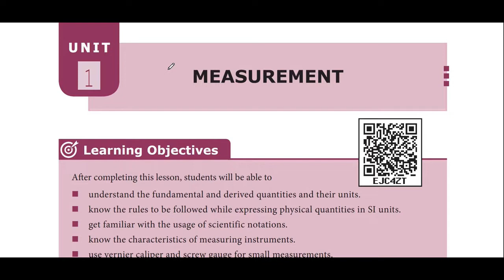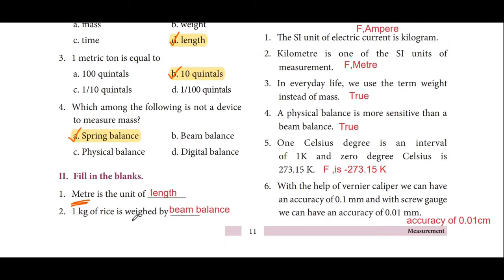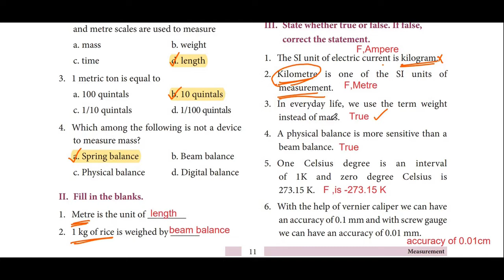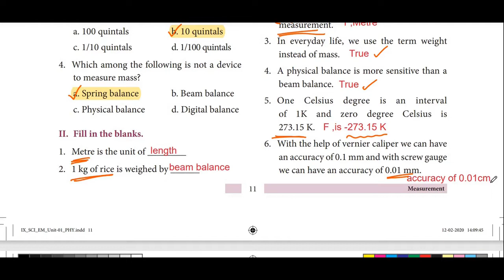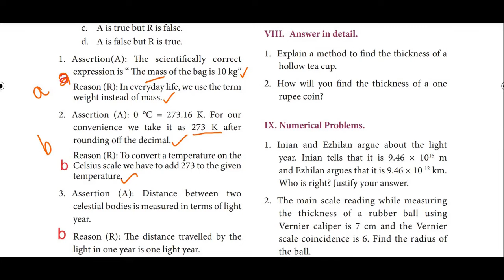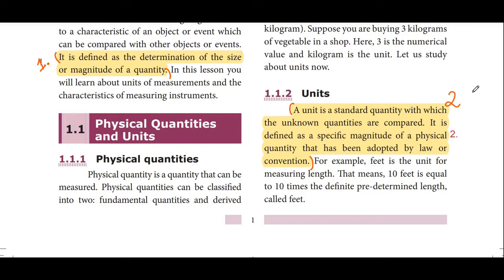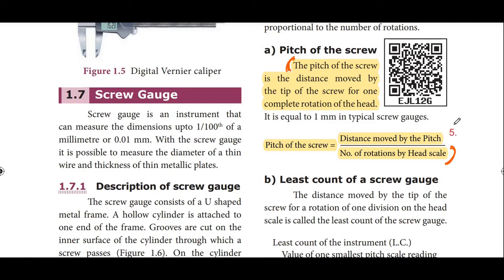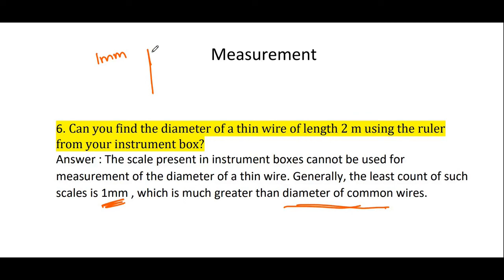Measurement | 9th std science | unit 1 | Book back question with answers | physics | part 1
9th std science | Measurement | 1st Lesson | Book back question answer , part 1